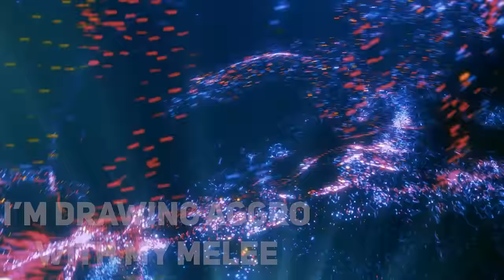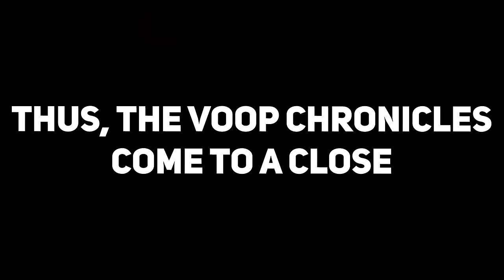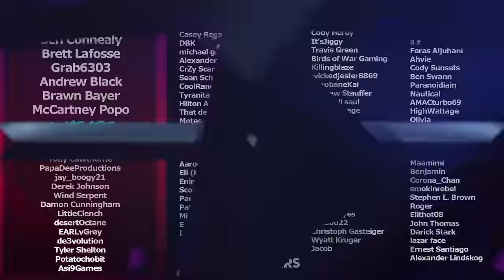Is Mountaintop & Recluse Still Good? (OG Rolls) | Destiny 2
The other day in Iron Banner we dusted off our old Mountaintop and Recluse to see how they currently perform before they get reintroduced with Into the Light

Timestamps:
0:00 Intro
0:18 Game One
5:11 Game Two
7:17 Game Three
11:37 Game Four
13:55 Final Thoughts
Catch us live on Twitch!